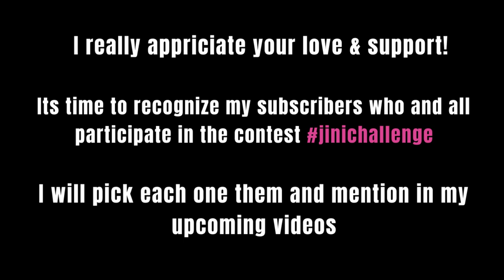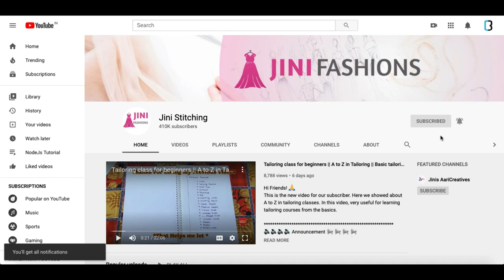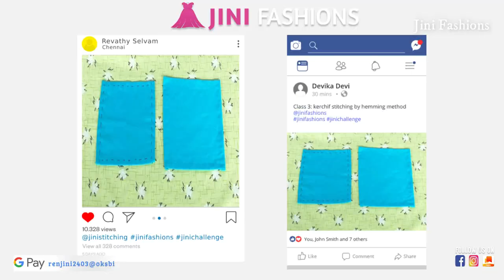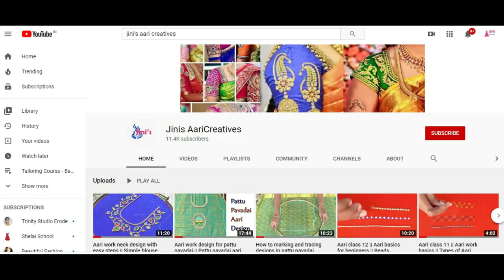Class 11: Saree Falls Stitching Methods | Tailoring Course-Basic | Jini Fashions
Hi Friends! 🙏
This is the Eleventh class of Free Online Tailoring Course.
Here we showed about how to stitch saree falls in easy method. In this video, very useful for learning tailoring courses from the basics.

Google Pay UPI ID : renjini2403@oksbi

Helo ID: 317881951 - Road to 500 Followers